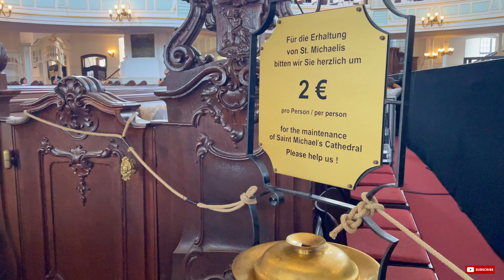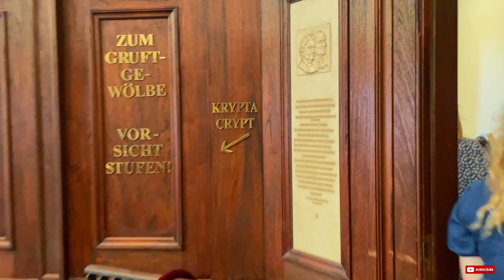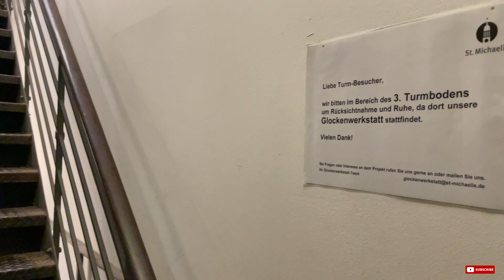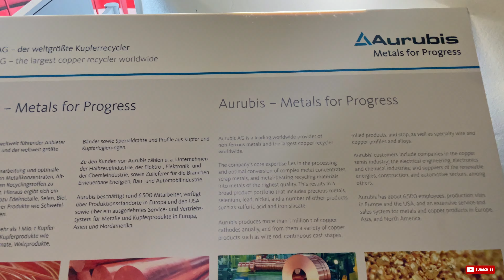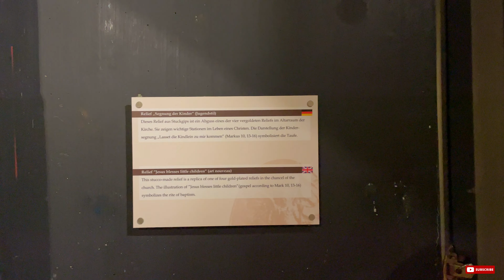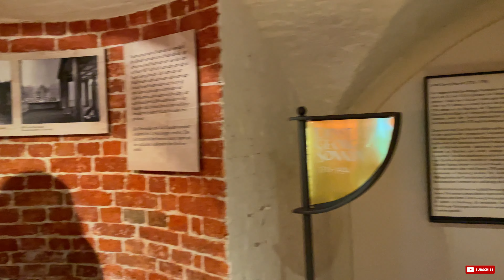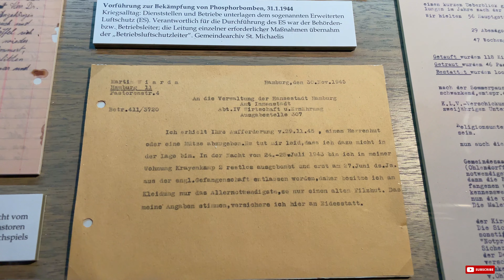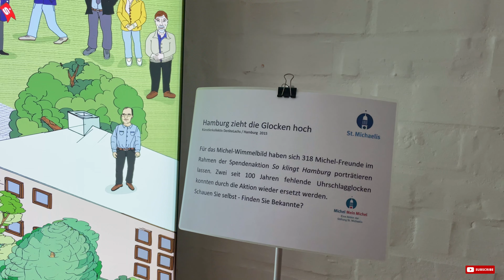St. Michael's Church in Hamburg, Germany 🇩🇪 | An Architectural Masterpiece | 4K UHD 60FPS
St. Michael's Church in Hamburg, Germany 🇩🇪 | An Architectural Masterpiece

Explore the stunning St. Michael's Church in Germany, a masterpiece of Gothic architecture and a symbol of history and faith. Join us on a virtual tour of this magnificent church, known for its awe-inspiring design and rich cultural significance. Join us on a mesmerizing journey through this architectural marvel, where history and spirituality converge. Discover the secrets of its stunning Gothic design and the timeless stories hidden within its walls. Explore the heart of Germany's heritage with us at St. Michael's Church.